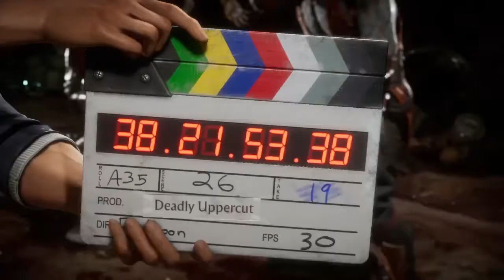Mortal Kombat 11 Aftermath Teen Wolf johnny Cage Classic Tower,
In this video i take on Mortal Kombat 11 Aftermath With All Hollow's Eve Beast Within Johnny Cage